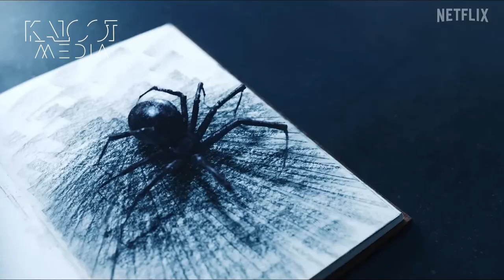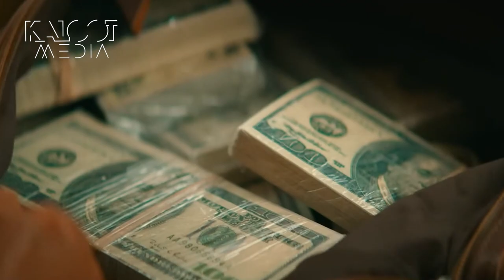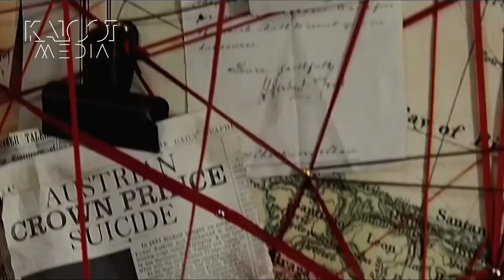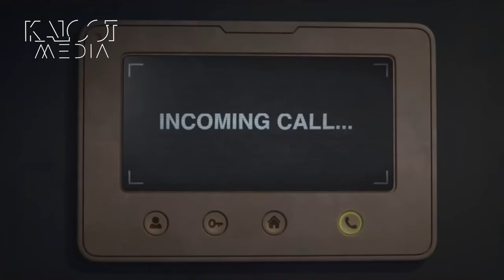جدیدترین اخبار فیلم سریال | تیزرهای تازه منتشر شده و گیشه هفته | Box office 15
در پانزدهمین برنامه هفتگی باکس آفیس، تازه ترین اخبار سینمای جهان منتهی به ۲۲ آگوست ۲۰۲۲ را با هم مرور خواهیم کرد.
چدیدترین تیزرها و آمار و اخبار اکران سینمای جهان در سی و دومین هفته سال ۲۰۲۲ را با من دنبال کنید.
امیرقباد
کلوت

🔷TimeStamps Chapters  -
00:00 - Intro : Hi
00:15 - Join Us : | kalooot.com
00:26 - News by Kaloot
00:27 - Ezra Miller apology
00:40 - House of the dragon first episode Reviwe
01:20 - Wednesday Addams Netflix - A Tim Burton Serie
02:06 - Wire room - Latest and last Bruce Willis's Movie
02:39 - The greatest Bear run ever
03:10 -  About Fate
03:44 - Bandit
04:17 - End of the road - Netflix
04:54 - Enola Holms 2
05:29 - Living
06:07 - Boxoffice: Week 31 – Aug 5-11
06:17 - 10: Fall $3,614,367
07:00 - 9: Elvis $4,165,320
07:44 - 8: Bodies Bodies Bodies $4,701,407
08:17 - 7: Where the Crawdads Sing $6,425,869
09:06 - 6:  Minions: The Rise of Gru  $7,706,695
09:50 - 5: Nope  $7,995,650
10:20 - 4: Thor: Love and Thunder $7,997,413
11:10 - 3: DC League of Super-Pets  $10,533,020
11:56 - 2 Top Gun: Maverick   $10,853,289
13:00 - 1 Bullet Train $19,902,083
13:55 - This week in theaters
14:08 - Orphan: First Kill
14:32 - Beast
14:51 - Dragon Ball Super : Super Hero
15:14 - See you soon